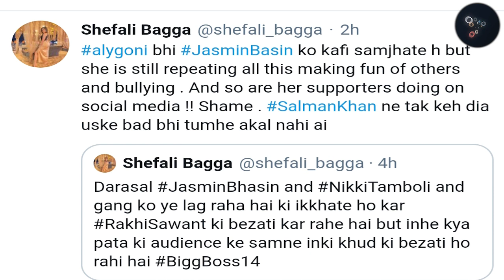Shefali Bagga Reaction on Aly Goni & Jasmin Bhasin, Ex-Contestant Also Said this about Bigg Boss 14